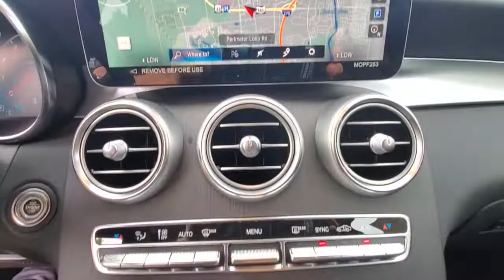2022 Mercedes-Benz GLC available in Dublin, Columbus, Delaware OH 30699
Graphite Gray Metallic New 2022 Mercedes-Benz GLC available in Dublin, Ohio at Crown Eurocars Dublin. Servicing the Columbus, Delaware, Powell, Westerville, OH area.
2022 Mercedes-Benz GLC GLC 300 - Stock#: 30699 - VIN#: W1N0G8EB5NG076809